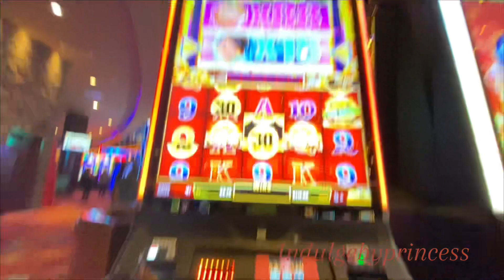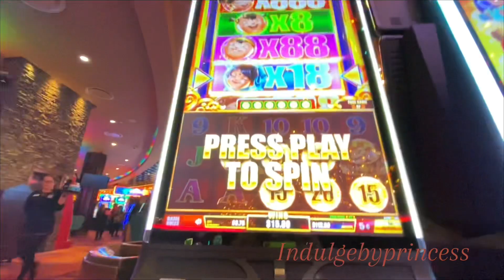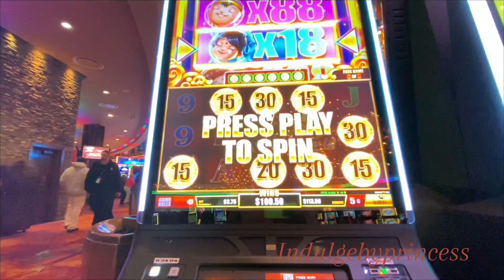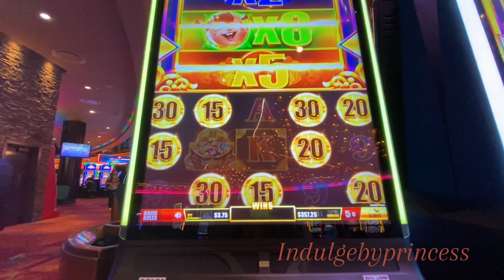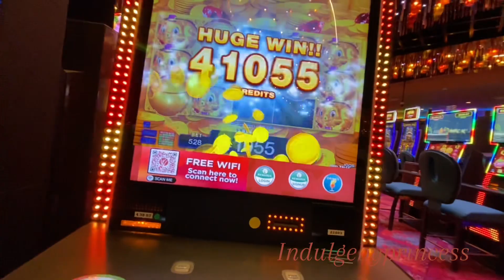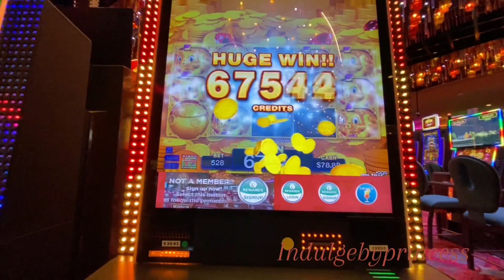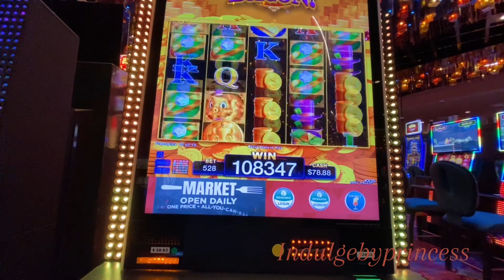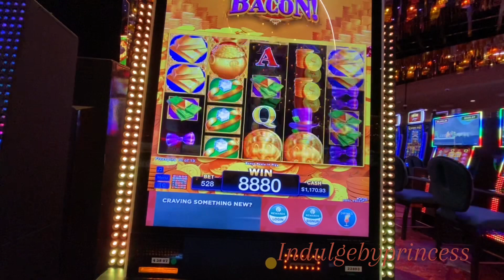Epic 5Trigger Bonus Rakin Bacon🎰 indulgebyprincess slots gamblebox casino fever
Never leave home without one of these items to help save your casino winnings. Remember to cash out and put money in the box.

Gamble box

Winner bank pocket safe

This content is for viewers ages 18+

I do not advise anyone to gamble. It is highly addictive.

If you do,  PLEASE gamble responsibly. If you or someone you know has a gambling problem and wants help, call 1-800 GAMBLER, visit NCPGambling.org or contact your local branch.